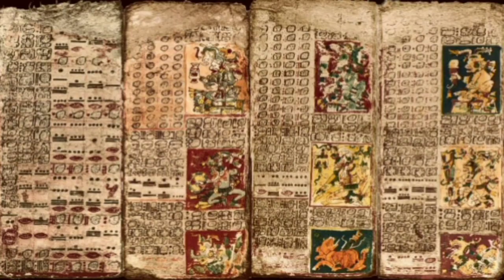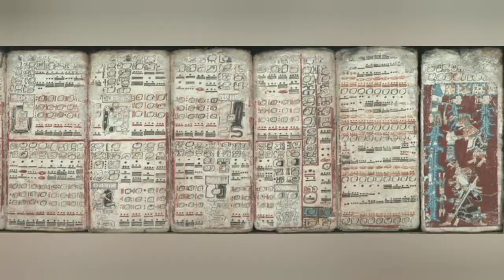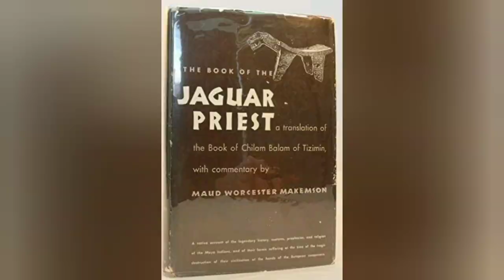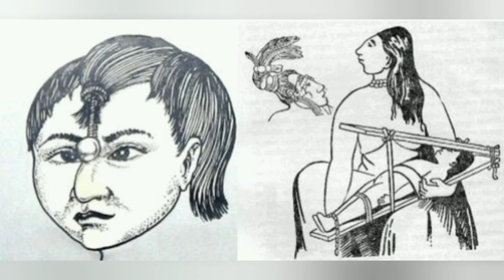মায়া সভ্যতা | History Of Maya Civilization | The Ancient Maya Civilization | Mayan history